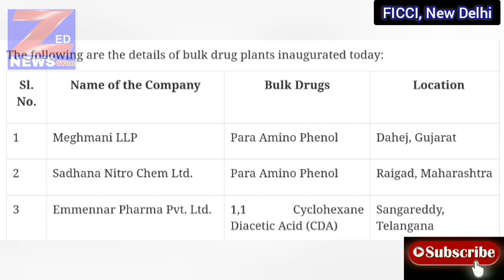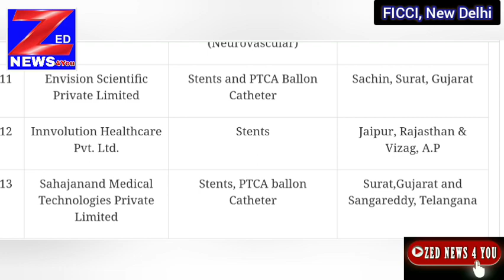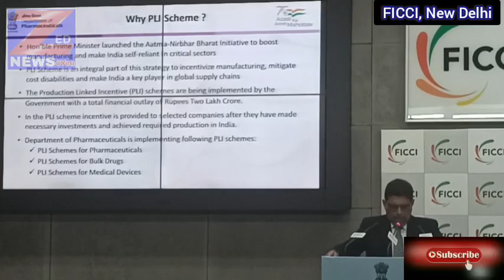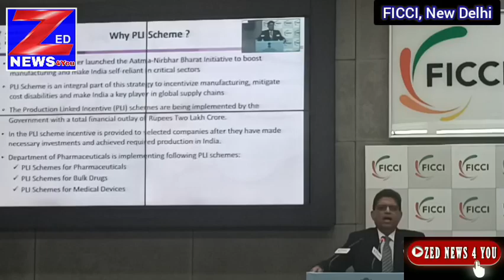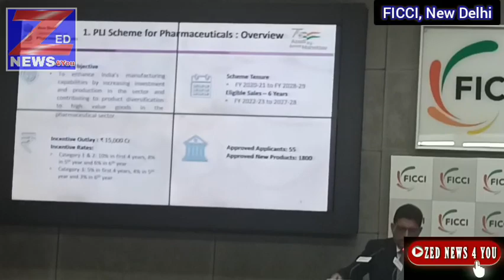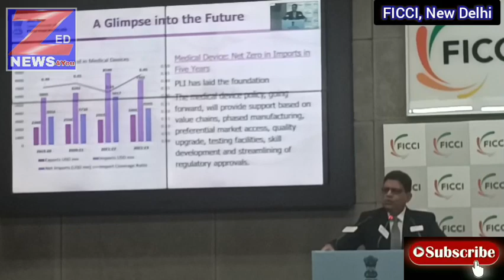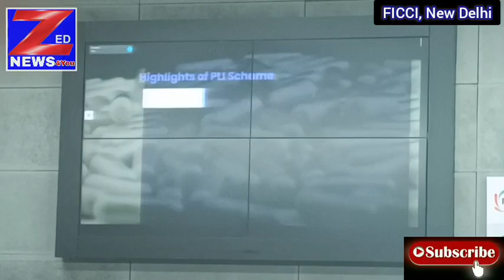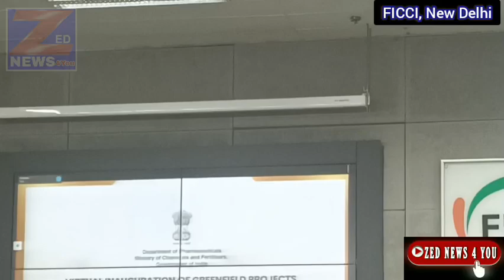Dr. Mansukh Mandaviya virtually inaugurated 27 greenfield bulk drug park projects and 13 greenfield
Dr Mansukh Mandaviya Inaugurates 27 Greenfield Bulk Drug Park projects and 13 Greenfield Manufacturing Plants for Medical Devices under the PLI Scheme
The PLI scheme is a result of wide-ranging deliberations on India’s dependence on critical resources, risk to supply chain bottlenecks and the Industry’s global competitiveness: Dr Mansukh Mandaviya

“It is noteworthy that today India has not only reduced its dependence on medicines, API and medical devices, the country is also emerging as a major exporter of these products, thanks to the success of the PLI scheme”

“Soon Penicillin G will be made in India. Since last 30 years, not being produced in India. Now under Atmanirbhar Bharat, we will produce it in the country itself

”PLI scheme envisages manufacturing of 41 Bulk Drugs with a total outlay of Rs. 6,940 cr. during the tenure of the scheme from 2020 to 21 to 2029 to 30

26 Applicants for manufacturing of Medical Devices have been approved for 138 products under the PLI scheme with total financial outlay of Rs.3,420 cr. for the period 2020 to 21 to 2027 to 28